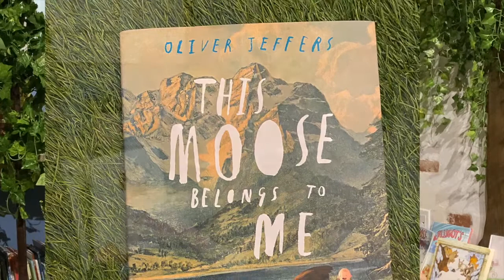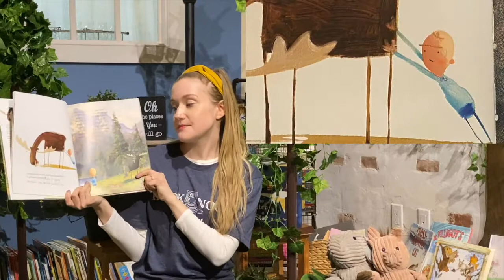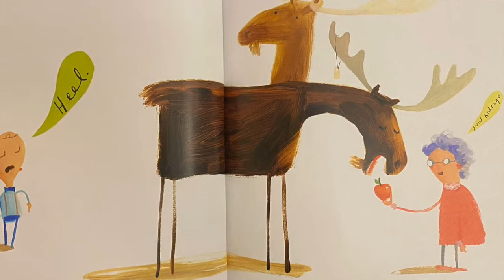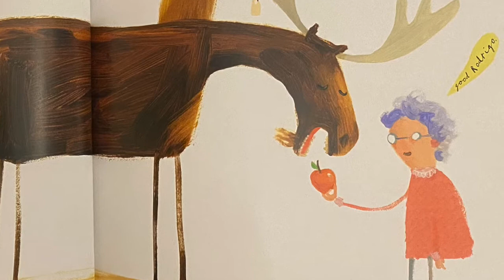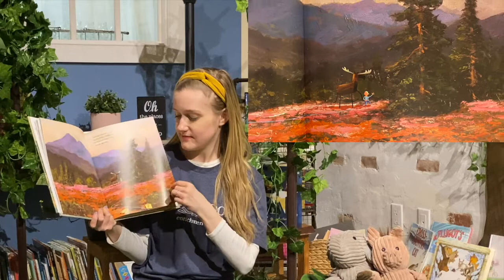Book Nook Story Time: This Moose Belongs to Me | READ ALOUD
Miss Caitlin reads This Moose Belongs to Me by Oliver Jeffers.